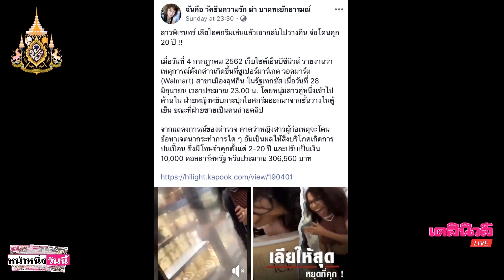หนุ่มสาวพิเรนทร์ โพสต์คะนองเลียไอศกรีมเล่นแล้วคืนชั้นวาง อาจติดคุกสูงสุด20ปี|เดลิ[HOT]นิวส์ 090762